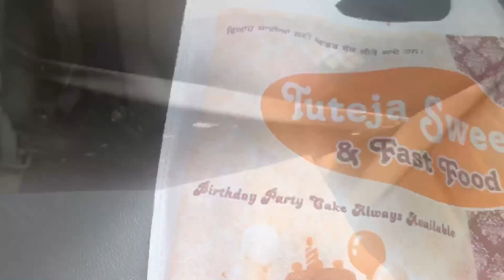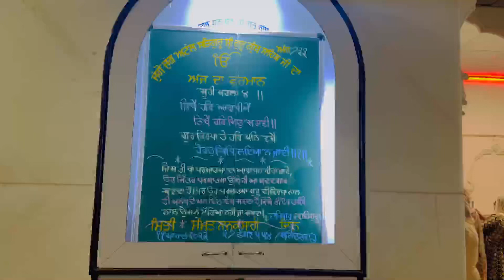America 🇺🇸 | ਅਮਰੀਕਾ ਪਹੁੰਚ ਗਿਆ ।ਕਮਲ ਡੂਮਛੇੜੀ ਭਲਵਾਨ ਵੀਰ ਨੇ ਕੇਕ ਕੱਟਿਆ (America donky)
America 🇺🇸